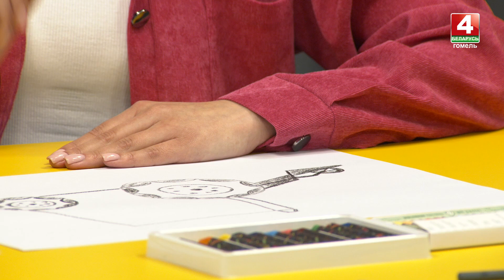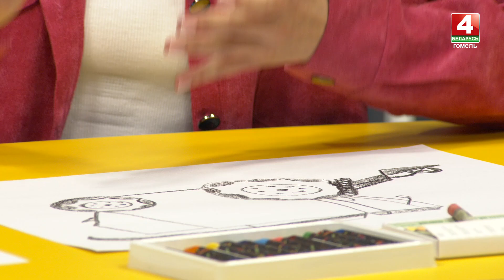Дети рисуют Родину: КАК НАРИСОВАТЬ КОМБАЙН? // 07.06.2024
«Дети рисуют Родину» – программа для тех, кто не только хочет научиться рисовать, но и узнать больше о символах нашей родной Беларуси.
• Как нарисовать белорусский комбайн?
• Что мы знаем о хозяине белорусских полей?